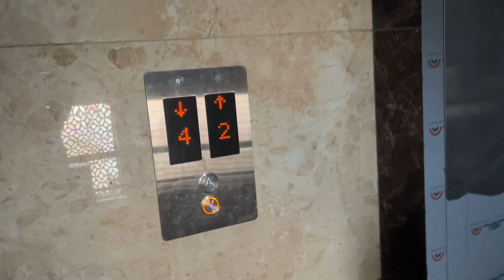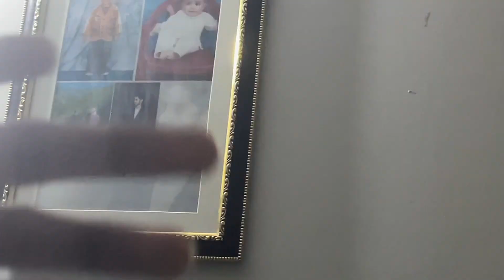Tumne Aaj tak Nahi Khaya Hogaa..🤯*BATAK SAMOSA*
Exploring the Legendary Batak Samosa with Friends"
Join us on a culinary adventure through the bustling streets of Batak, where tantalizing aromas dance in the air and flavors burst on the palate. In this vlog, we embark on a quest to discover the secrets behind the renowned Batak samosa, a culinary gem that has captivated taste buds for generations.

As we weave through the vibrant market stalls, the excitement is palpable. The air is alive with chatter and the sizzle of frying pans, drawing us closer to our gastronomic destination. With each step, anticipation builds as we prepare to indulge in a feast fit for royalty.

Finally, we arrive at our destination: a humble street vendor known for crafting the most exquisite samosas in town. The sight of golden-brown parcels of goodness beckons us closer, and we eagerly place our orders, our mouths watering in anticipation.

With samosas in hand, we find a cozy spot to gather with friends and dive into our culinary delights. The first bite is pure bliss – a symphony of flavors explodes in our mouths, each ingredient harmonizing perfectly to create a culinary masterpiece.

As we indulge in the crispy, flaky crust and the savory filling, laughter fills the air, blending seamlessly with the aroma of spices. With each bite, we savor not only the flavors but also the camaraderie that comes with sharing a meal with loved ones.

Through the lens of our vlog camera, we capture the essence of this culinary experience, immortalizing the laughter, the joy, and the sheer delight of indulging in the world-famous Batak samosa. Join us on this journey as we explore the intersection of food, friendship, and adventure in one unforgettable vlog.